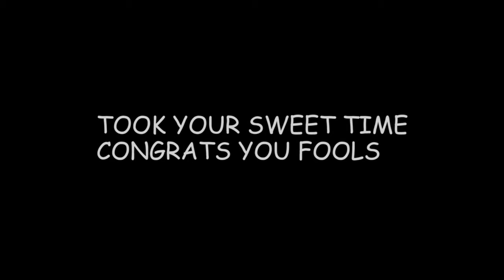KATON ENGAGED PT 3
congrats we love you guys a whole bunch!!